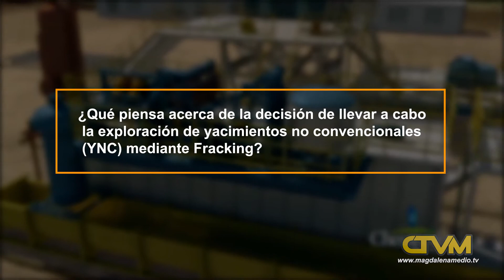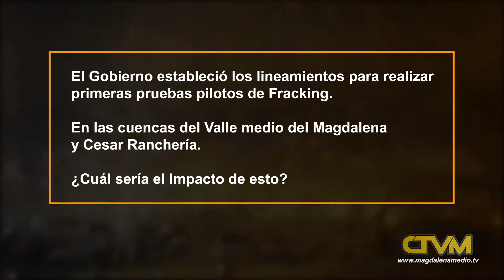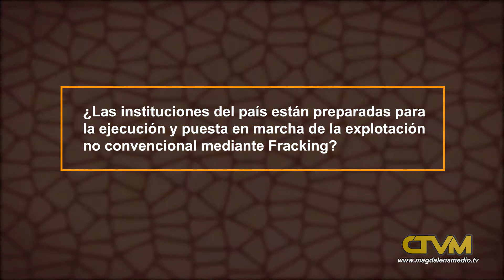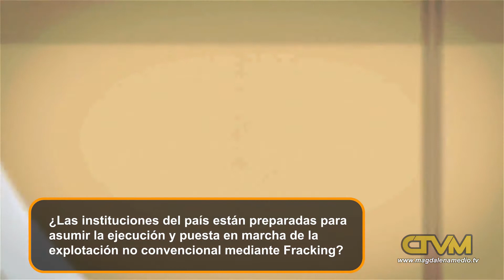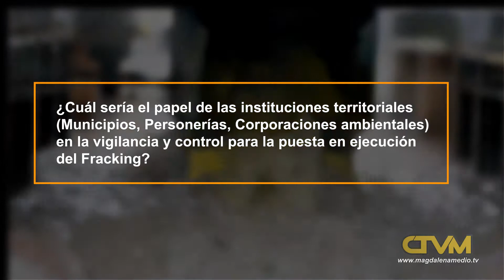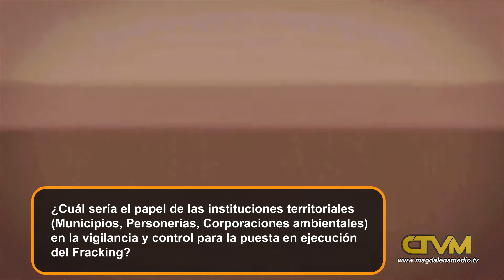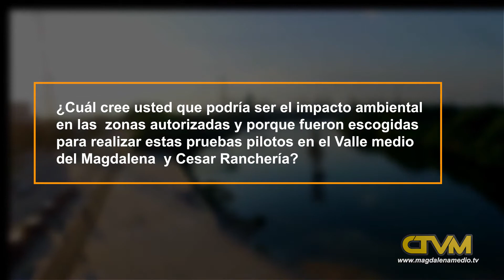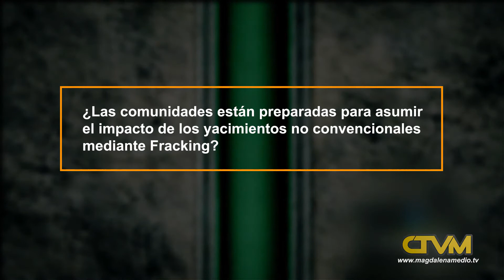Inician pruebas pilotos de Fracking en Colombia